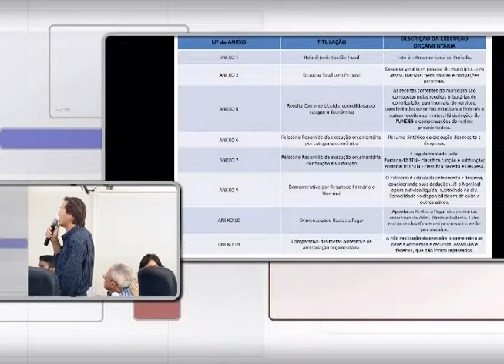Legislativo Informa 03/06/2016